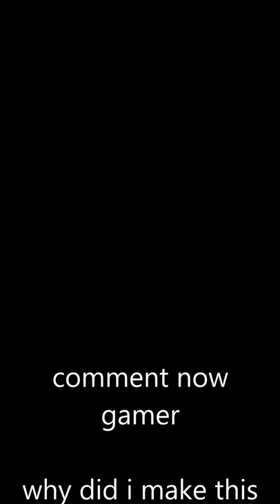Only Dani Can Comment on This Video (or he cant do that?)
only DANI can comment of this video.
ok gamers this would be very embarrassing if Dani doesn't comment

🦀Crab Game is a First-Person Multiplayer game where you play through several different minigames based on children's games, until only one player stands victorious. 🦀

Other Crab Game Videos to Check Out